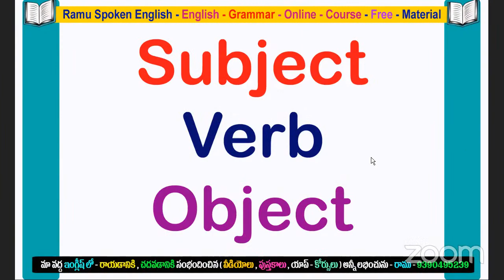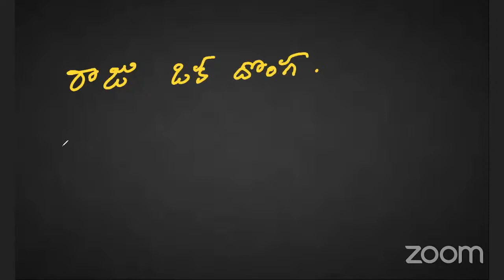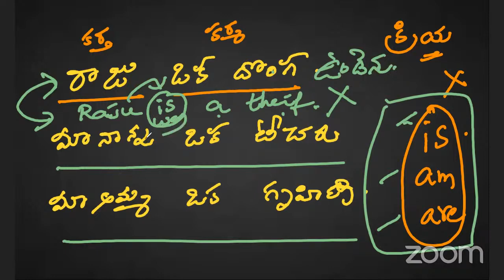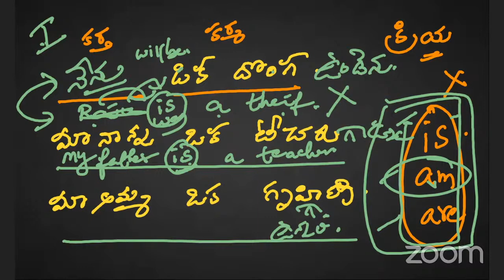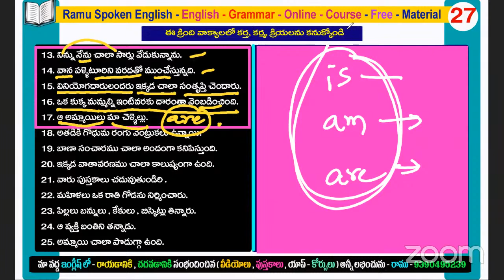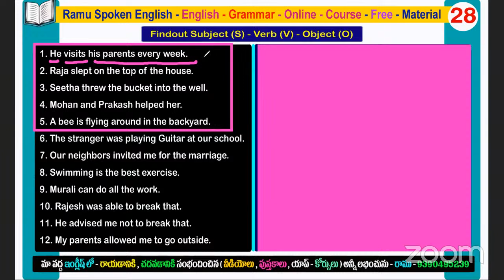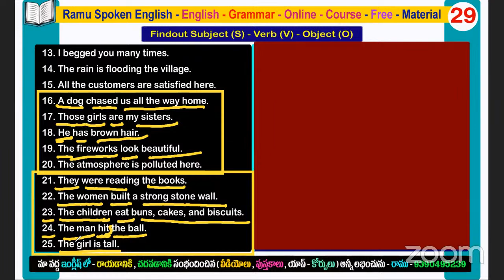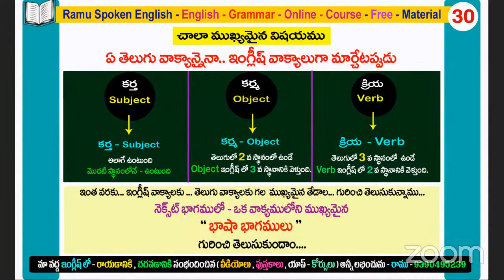ఇంగ్లీష్- గ్రామర్- నేర్చుకోండి ( Part - 5 ) తెలుగులో | Ramu Spoken English ( Ramu - 9390495239 )